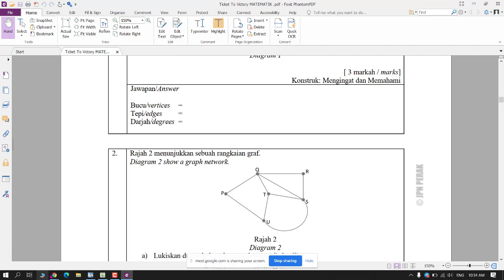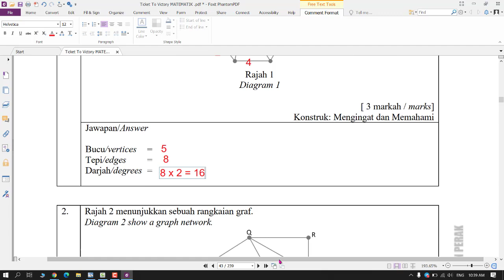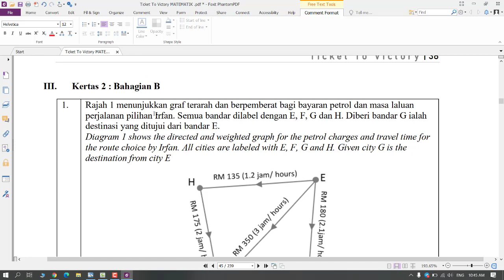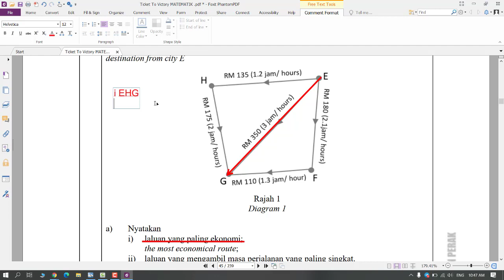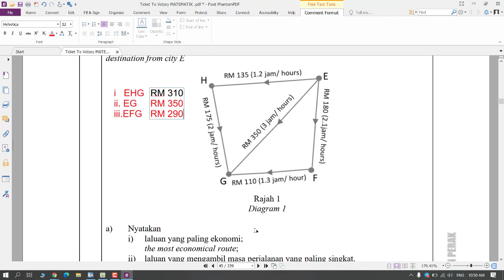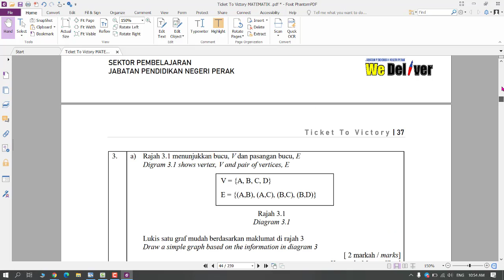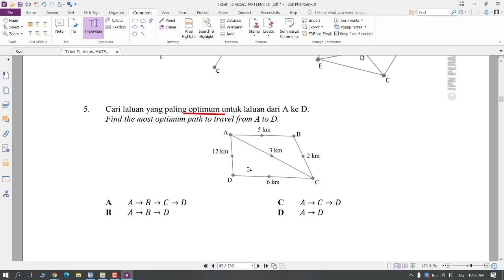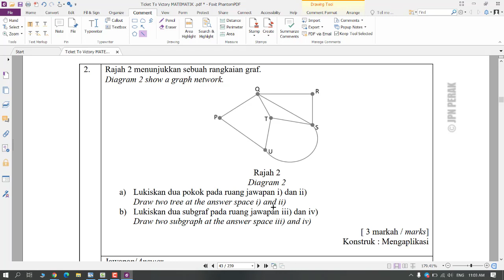Rangkaian II, 4K